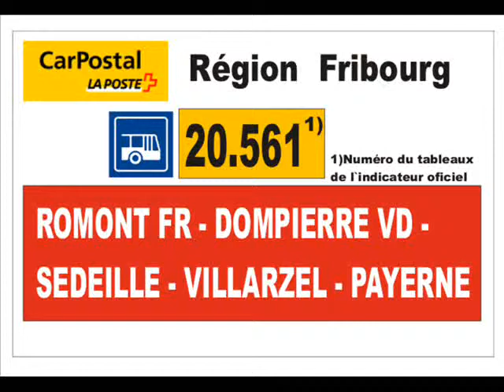CAR POSTALE REGION FRIBOURG, LIGNE ROMONT FR-PAYERNE (1/4)